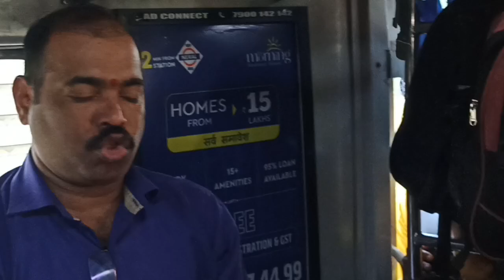मुंबई लोकल भजन...